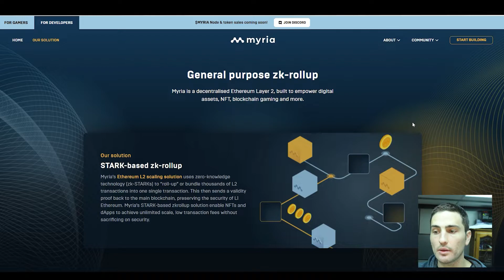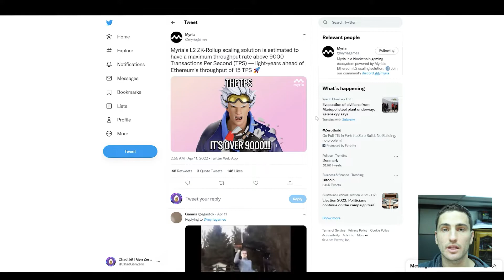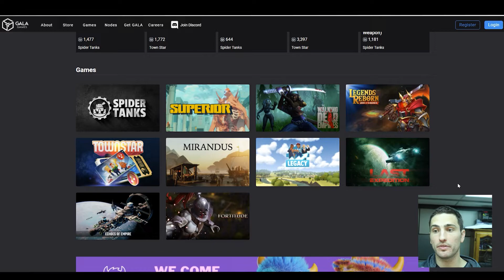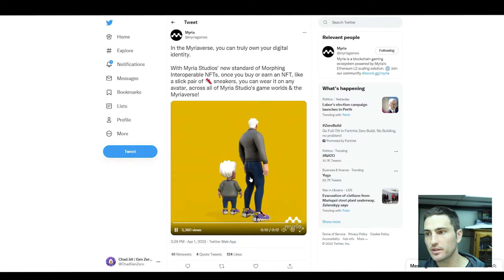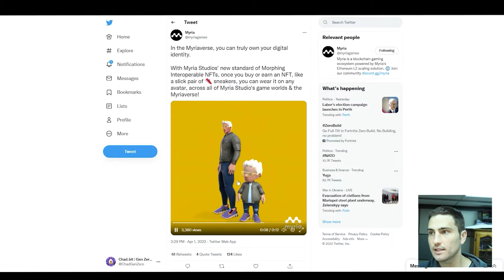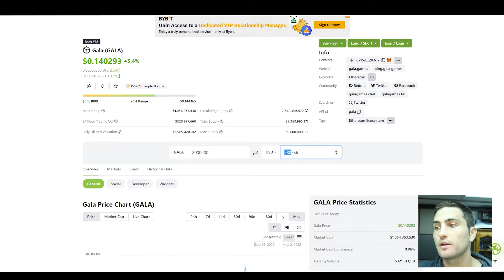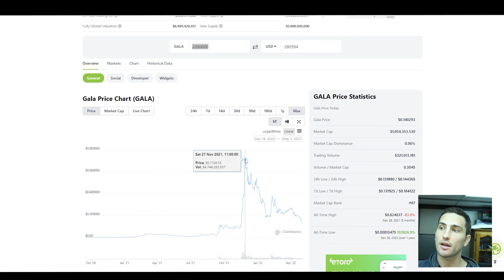Myria: The next Gala Games?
This project is set to rival the likes of Immutable X and Gala Games.

I'm excited for this one to release. Securing a node will allow you to earn passive $Myria rewards and exclusive NFTs. Gala nodes proved to be extremely lucrative. If you missed out on one of those early Gala nodes, this could be your second chance.

👍 Like the video (it helps with the algo)
💬 Let me know if you enjoyed it in the comments 😊
🔗 Share the video with someone else!